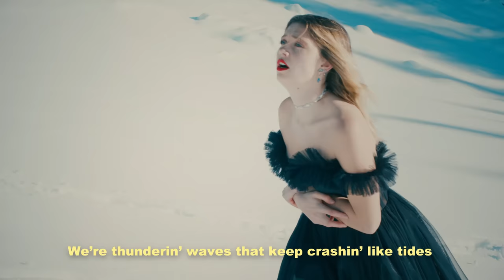Mia Negovetić - Forgive Me (Oprosti) / Official video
Mia Negovetić - Forgive Me (Oprosti)

Glazba i tekst: Mia Negovetić, Andreas Stone Johansson, Denniz Jamm, Laurel Barker
Aranžman: Andreas Stone Johansson, Denniz Jamm
Videoprodukcija: Lumiere Production